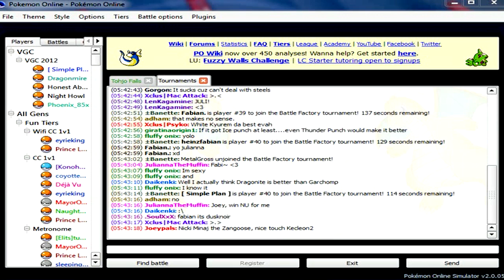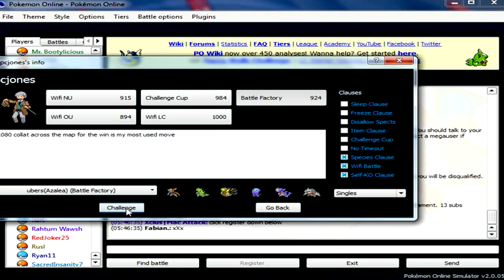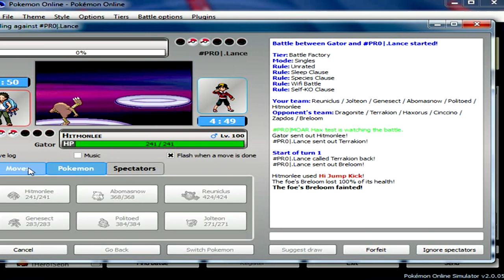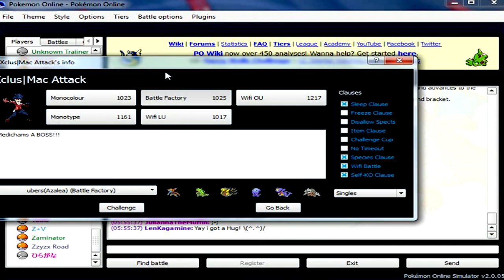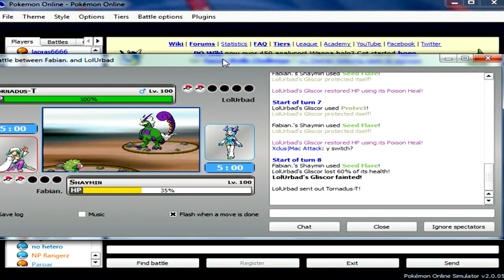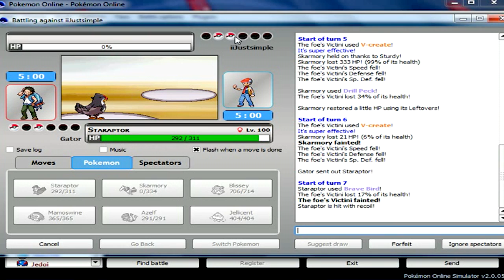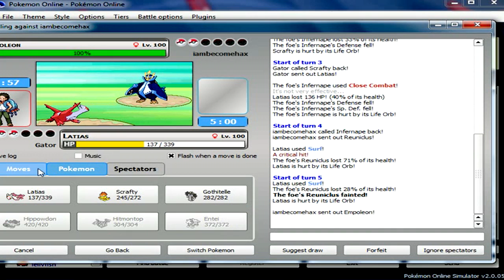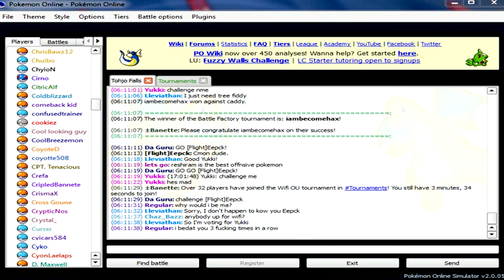Pokemon Online: Battle Factory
No laddering... just battling...factorying. :] Thanks for 100k views :]